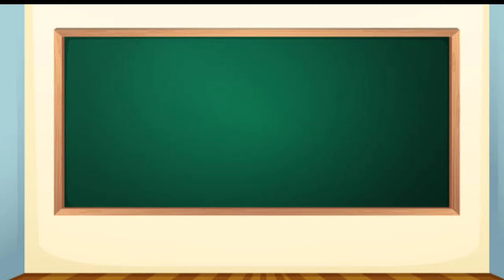मुलांना सर्वात जास्त विचारले जाणारे प्रश्न | Why Do Ask So Many Questions? | ANSWERED!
❤️पुस्तकाचे लिंक इथून ऑर्डर करा

question
answer
why
ask question
english
marathi
speak english
learn english
story mode
funny english
spoken english